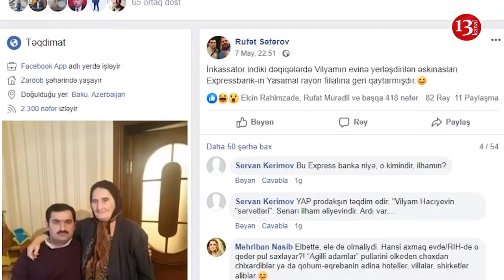"Tutulan məmurlar sanatoriyaya göndərilir, yoxsa cəza evinə?"-BUNU YAZDI, FACEBOOK SƏHİFƏSİ BAĞLANDI